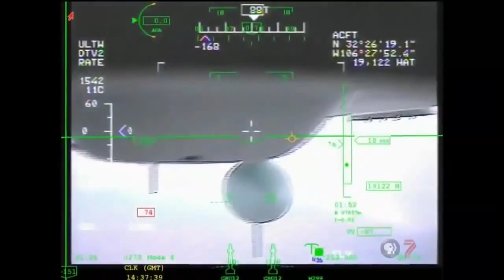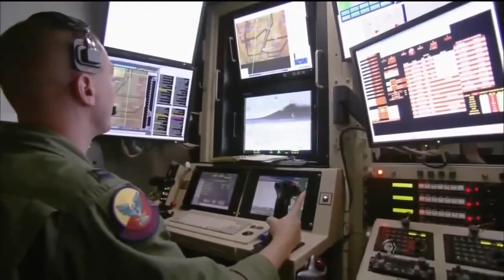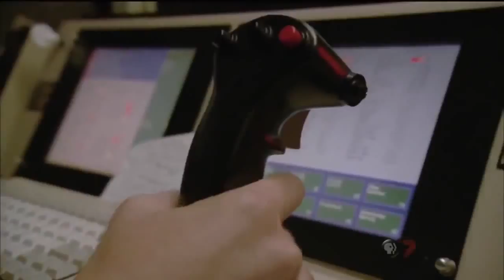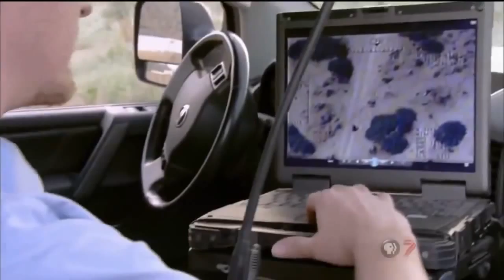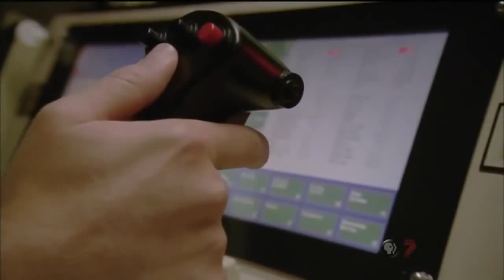US Drone Strike Technology and Future Warfare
The U.S. Military is assembling all the technology for robotic jet fighters to be able to shoot down enemy planes. This is a big, big deal. Able to fly farther and stay in battle longer than manned planes, drones could help solve the most pressing problems facing American air power in the vast Pacific... distance and sortie rate. The Pentagon's fringe-science Defense Advanced Research Projects Agency reportedly met on Feb. 28 to explain to defense industry officials what the agency wants from the new Distributed Battle Management program.

DBM is software meant to automate decision-making in aerial battles "involving manned combat aircraft as well as fighting drones," according to Military and Aerospace Electronics magazine. "The program will address how to manage the increasing complexity of manned and unmanned aircraft," the magazine continued.

In other words, old-school jets and new-style drones are getting so sophisticated, and future air battles are expected to be so intense, that computers need to make more of the decisions about who shoots at what.

Not coincidentally, drones rely heavily on computerized autopilots, even if they do have human controllers guiding them via satellite from some remote ground station.

The DBM software could help meet the needs of the Navy's planned new drone warplane. Last summer the sailing branch began landing and launching a pair of Northrop Grumman X-47B test drones aboard aircraft carriers off the East Coast.

The X-47B is supposed to lead to a combat-capable drone known as the Unmanned Carrier-Launched Aerial Surveillance and Strike system, or UCLASS. The Navy wants stealthy, armed, jet-powered UCLASS drones on its Aircraft Carriers by 2020.

Originally conceived of as a modest robotic recon plane able to carry some small weapons like the Air Force's propeller-driven Predator and Reaper drones, UCLASS could evolve into a powerful and heavily-armed fighter as big as a 40-ton F-14 Tomcat, the Navy's classic Cold War jet.

Rep. Randy Forbes, the Virginia Republican who chairs the House of Representatives' Seapower and Projection Forces subcommittee, has been pressing the Navy to pack as much fighting ability as possible into the UCLASS drone, giving it "enduring utility in tomorrow's threat environment.

The Navy brass is open to the prospect of a tougher drone, one able to fight other planes in addition to spying and firing missiles at people on the ground.

Rear Adm. Mike Manazir, the Navy's director of air warfare, told U.S. Naval Institute reporter Dave Majumdar that UCLASS could follow manned fighters like the F/A-18 and F-35 into combat. The manned planes would spot targets and the UCLASS would fire air-to-air missiles, functioning as a sort of "flying missile magazine."

DARPA's new software might go a step farther and, by partially automating engagements, give the drone greater ability to fight on its own, no wingman required. The BDM code "will enable execution of complex kill chains in real time," the agency stated.

It's clear the Pentagon needs a dogfighting drone, especially as it shifts forces to the Pacific to counter a rising China. The U.S. military's main air bases in Japan and Guam are many hundreds of miles from potential war zones such as the Taiwan Strait, whereas China's air bases are just a few miles away.

American aircraft carriers theoretically can sail close to the battle zone, but in practice the threat of Chinese ballistic missiles could keep the carriers a thousand miles from the main fighting.

Forced to fly hundreds of miles in order to reach battle, U.S. jets could run out of fuel a few minutes after arriving. And the great distances also limit the pace at which commanders can send more planes into the fight, since too many aircraft will be tied up in transit. "Without secure close bases, sortie rates rapidly decline," the California think tank RAND warned in a 2008 study.

Dogfighting drones could change all that. Loaded with missiles, a robotic warplane could linger for 12 hours or more over the battlefield, extending American firepower against waves of enemy planes.